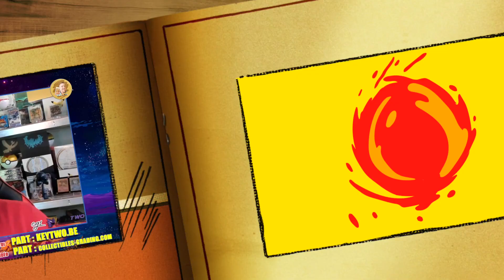LA MYSTERY LUCK BOX POKEMON EST LÀ !!! + RÉCEPTION D'UN CADEAU D'UNE ABONNÉE !!!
🏬 Gradation - 5% de remise avec le code POKESTATION

👉 Tu peux me soutenir aussi en faisant un don PayPal, cela aide pour la création des vidéos 💪

👉 Adresse pour envoyer vos colis (à ouvrir en vidéo, faire découvrir vos créations/marques, cadeaux...) : PSTATION - 16 rue du Cami Prioun - 46700 Puy l'évêque